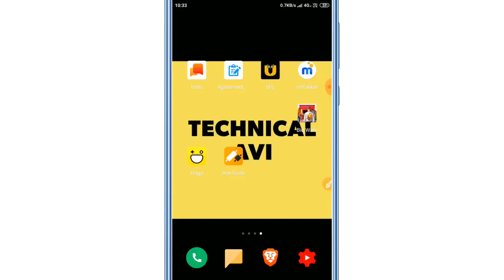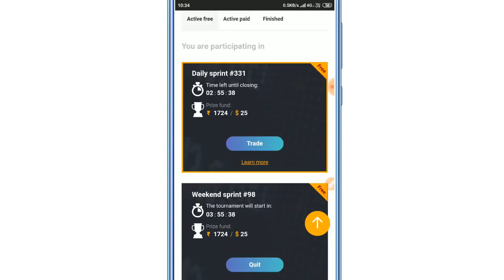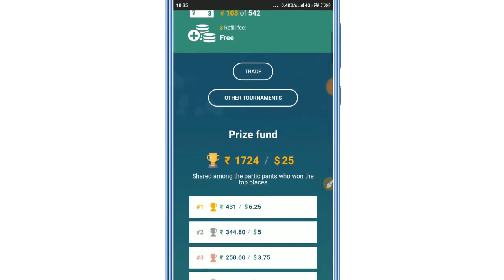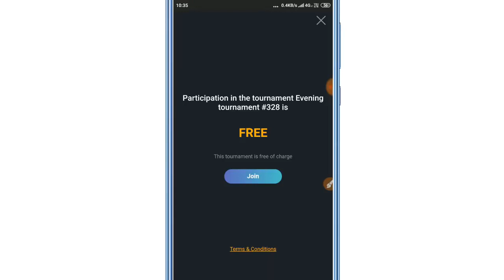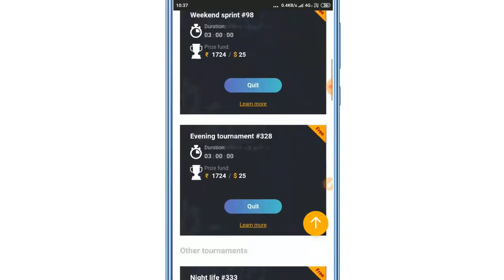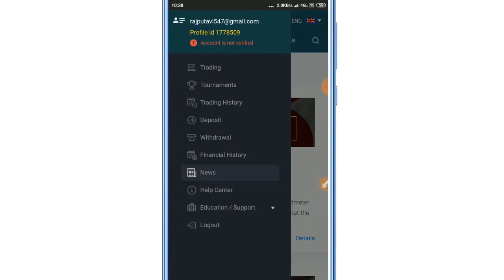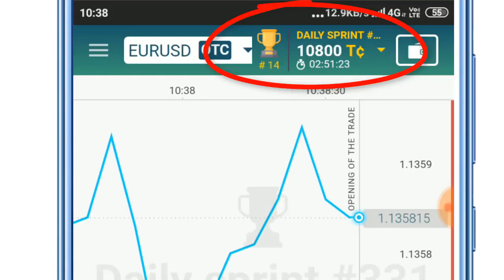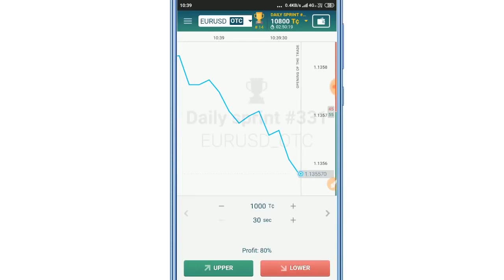Earn Real Money Without Deposit By Trading Enroll Yourself As Soon As Possibl